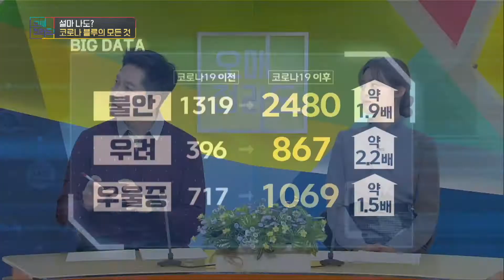설마 나도? 코로나 블루의 모든 것 [오매전라도_광주MBC_2021.10.06]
장기화된 코로나19로 인해 왠지
무기력해지고 우울한 기분이
들었다면 코로나 블루를 의심할
수 있는데요. 오늘 저희가 코로나
블루의 모든 것을 알려드립니다.